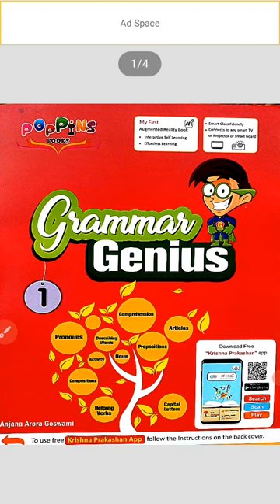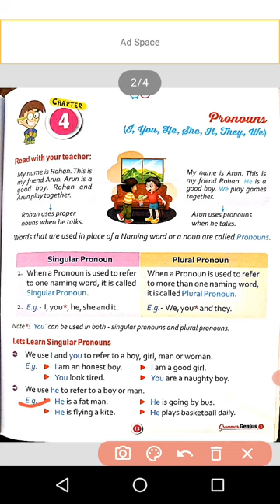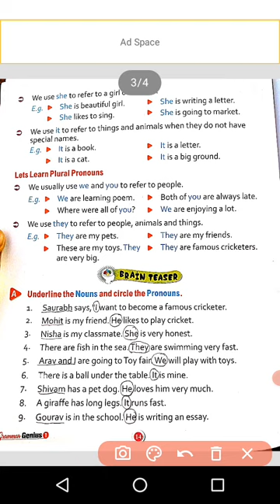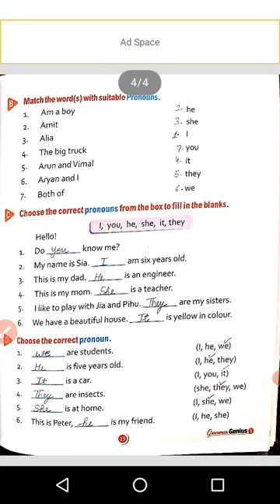English Grammar for class 1 chapter 4